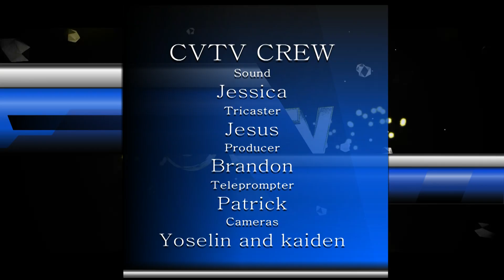Crestview Elementary CVTV March 6, 2018